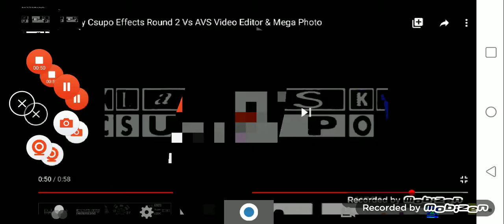September 29, 2020(1)